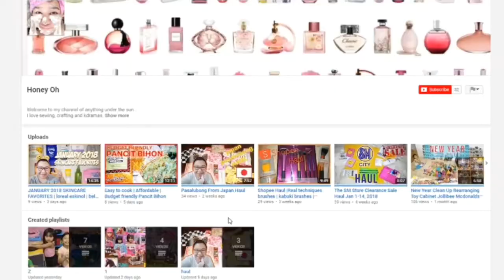Chroma Celloshine Color Treatment - | Purple hair on a budget| How I did cheap hair Coloring at Home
Chroma Celloshine Color Treatment - Cheap hair Coloring at Home

Hi! the audio of this video is kinda off, I have a flu when I filmed this and my phone is kinda far from me.
I am not an expert or a doctor ,  products that works for me may not work on you.
You may have allergy or may experience an adverse effect when you use this product so use at your own risk.